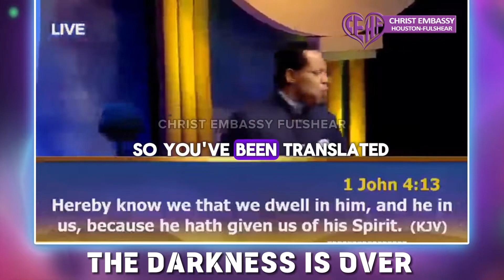THE DARKNESS IS OVER